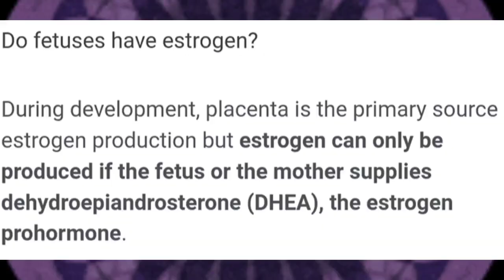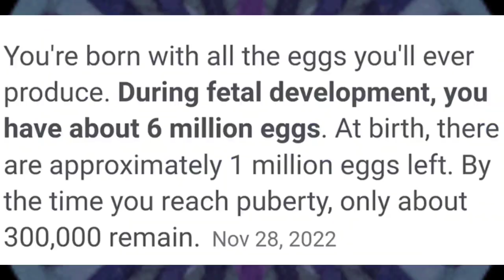Intuition Explained | Return of the divine feminine questions answered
Hey tribe, here's a quick video for a question one of our tribe members had, it was about intuition and how it works as it relates to estrogen.

I wanted to do this video to explain the power of women so you all can get a better idea of what I wrote in the book

The Return of the Divine Feminine

A Brown Girl's Book of Etiquette, leveling up and doing it with class

The Healer's Purse

Psychological Ramblings of a Traveling Gypsy

Manifesting the life, I want Journal

Higher Vibrations Coloring Book

You have the right to reinvent yourself as many times as you see fit. Remember, you have the power to change your life, regardless of how things are now, and how you feel right now. Tomorrow is completely up to you. P.S. Thoughts are things. Thoughts are powerful. A sound mind can change everything. The future is yours.